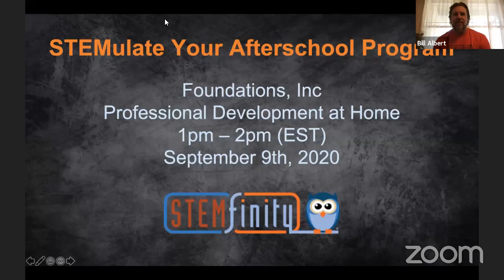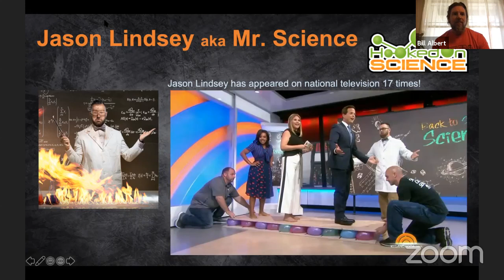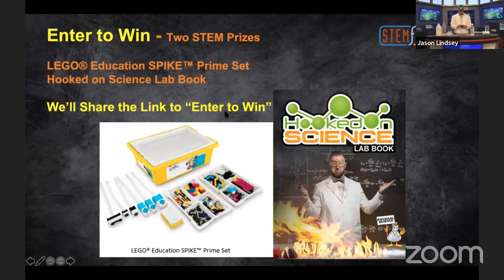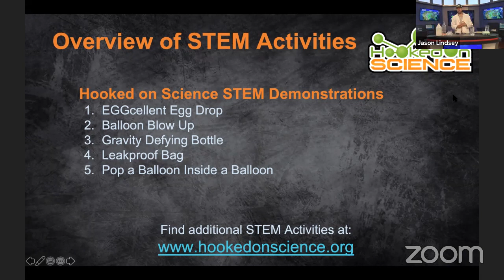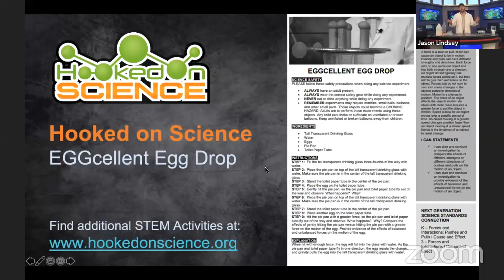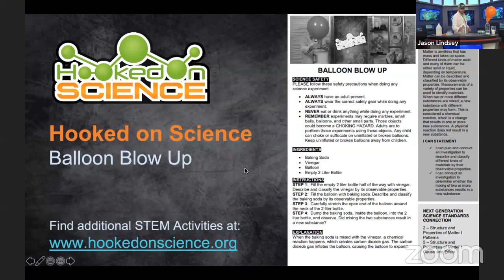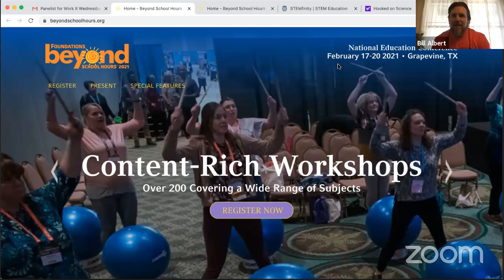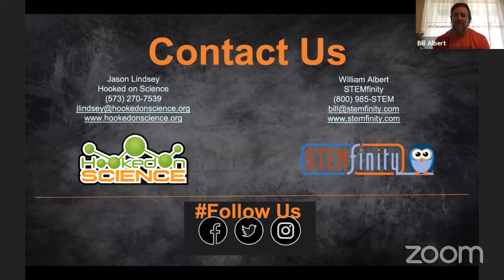Work It Wednesdays: STEMulate Your Afterschool Program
Join us in this exciting hands-on workshop and learn how to integrate STEM into your afterschool and summer programs -- using supplies from around the house! Bring your problem-solving skills as we construct several STEM activities and learn how to create a blended learning environment.

Presenters:
- Bill Albert, STEMfinity
- Jason Lindsey, Hooked on Science